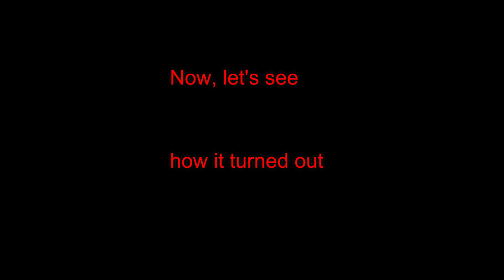Beer caddy - from pallet wood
The cherry pallet turned into a beer caddy